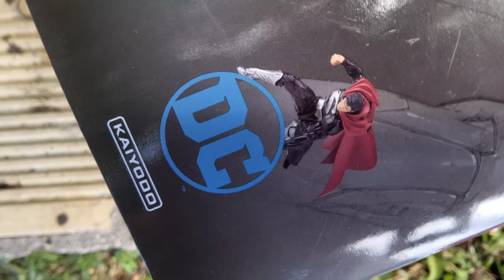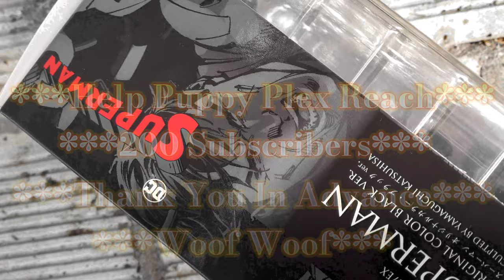(4K) The New 52-AMAZING YAMAGUCHI REVOLTECH No.027EX (Black Suit) Variant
SUPERMAN Blue @

Scare Glow @